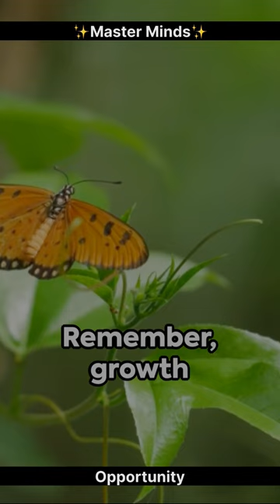Every mistake is an opportunity to grow wiser✨mistake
Follow for more useful content

@___master__minds___ is a project that aims to inspire and improve people’s lives.